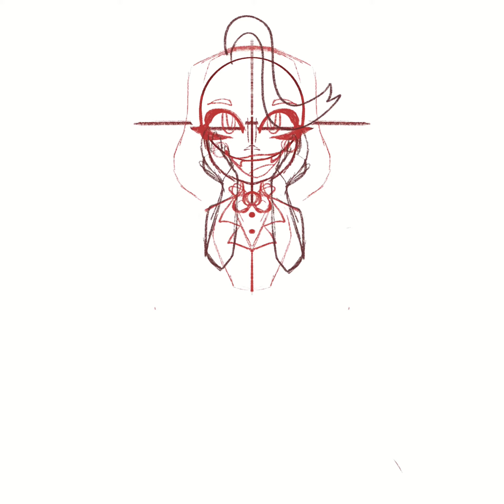Hazbin Hotel Charlie Morningstar Speedpaint